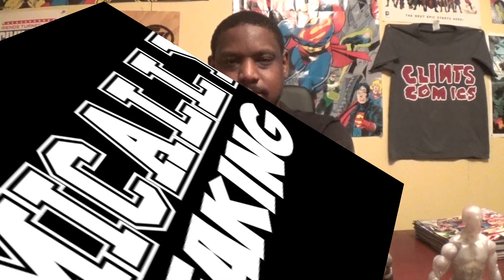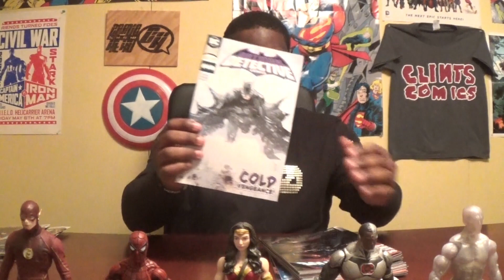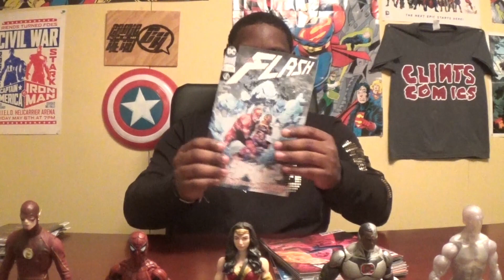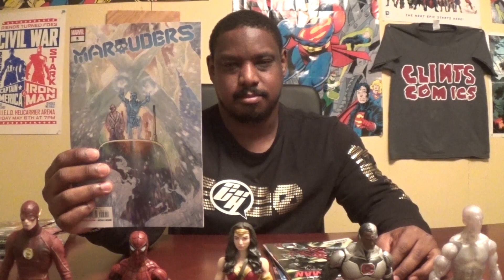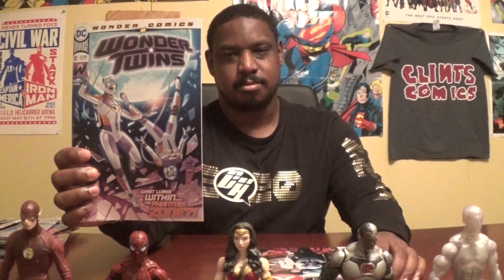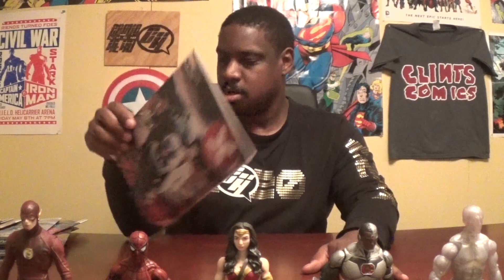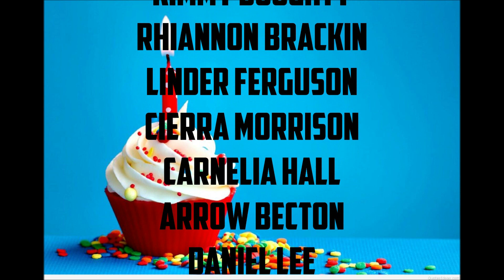Comic Hero Show: Episode 292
Comic Hero Free Tee Question of the Week: Which national holiday is also Captain America's birthday?